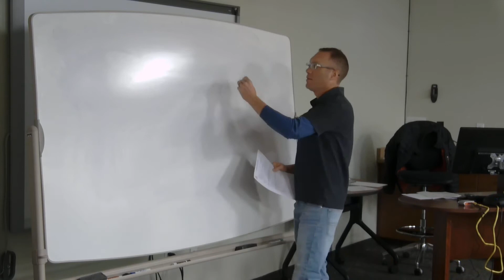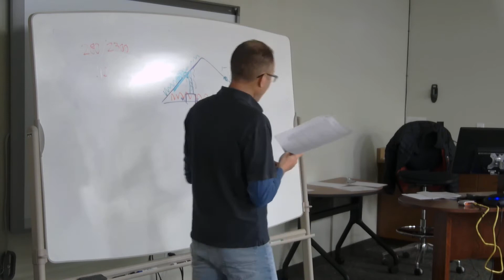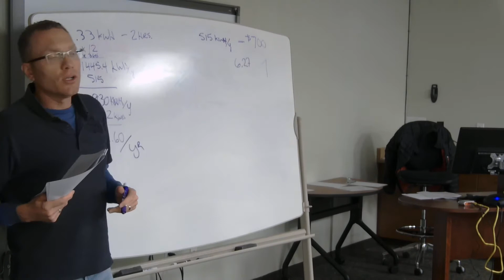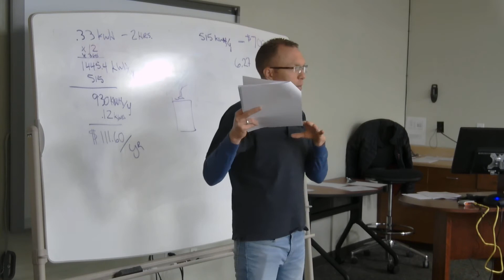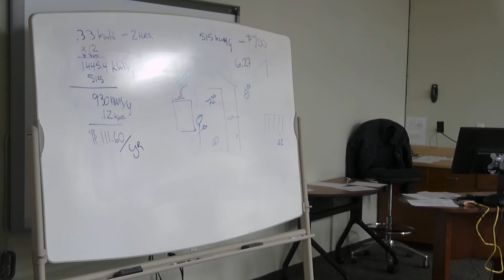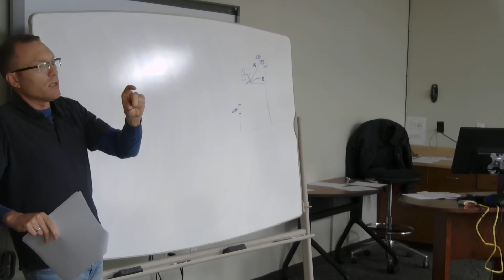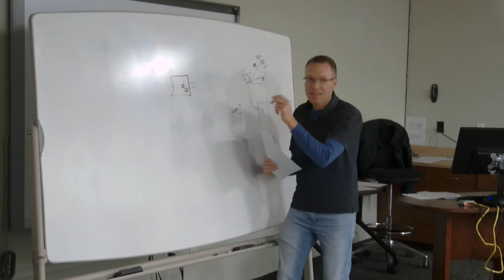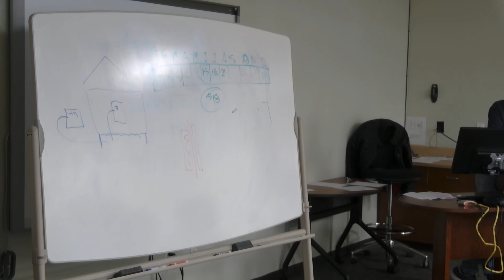EA QCI Practice Test 2 review